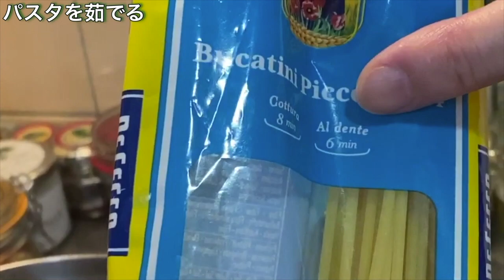【アマトリチャーナ】おうちでイタリアン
トマトとパンチェッタ、チーズというベーシックながらイタリアのハートを感じるレシピで作りました。トマトは本来なら水煮缶とかを使うことが多いと思いますが、あらかじめ煮詰められた「パッサータ（トマトピューレ）」で時短料理しています。パッサータはイタリア家庭では常備品の一つなので、忙しい場合はコレ使うと便利ですよ。

00:23　ソース作り
00:37　パスタを茹でる
01:24　ソース作り
01:55　パスタを絡める
02:51　完成・盛りつけ
03:41　実食タイム

・ブカティーニピッコリ（本日はディチェコ14番）２００g
・パッサータ　１００cc
・自家製パンチェッタ　５０g
・ペコリーノロマーノチーズ　すりおろし５０g
・パスタを茹でる塩　お湯の1.0-1.5%

⬇️撮影機材
Sony Nex5R
Sigma 30mm単焦点レンズ
Iphone X

iMovie
Vrew
Photo Scape

三つ星レストラン御用達。パスタマンチーニ「スパゲッティ」2.2mm　500g

三つ星レストラン御用達。パスタマンチーニ「キタッラ」2.0mm　500g

真ん中に穴が空いた太いパスタ「ブカティーニ」　500g

かなり重宝。アンチョヴィペースト　60g

濃厚度合いではナンバーワン。有機栽培パッサータ（トマトピューレ）

いろいろ使えるコラトゥーラ ・ディ・アリーチ（イタリア製魚醤）　40cc

いろいろ使えるコラトゥーラ ・ディ・アリーチ（イタリア製魚醤）　100cc

この類ではたぶん世界一。レモンオイルコンディショナー（レモンとオリーブを同時圧搾したオリーブオイル）250ml

高級品。伝統製法のトラディショナル・バルサミコ酢　12年熟成　100ml

上品なカラスミ・サルデーニャ産ボラのからすみ　100g

超甘いシチリア・パキーノ産チェリードライトマト　50g

日本では入手困難。トスカーナのペコリーノチーズ

アンチョヴィのメッカの街・シチリアのシャッカ）産アンチョヴィフィレ